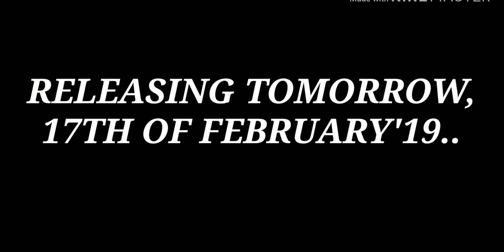Teaser of MOHAABBAT - A LOVE STORY || ft. Manoj and Barkha Chhabria ||Film by Purnima Chabria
Pre 25th Anniversary movie of Barkha and Manoj Chhabria,  my mom and dad over my poetry Mohaabbat that portrays the forever that exist and how they exist.  Movie releases on 17th of February'19
Poetry written and recited by: Purnima Cchabria
Prewedding
Wedding
Photos
25thanniversary
Anniversary ideas
Anniversary shoots
Songs
Love
Loveshayari
Lovepoetry